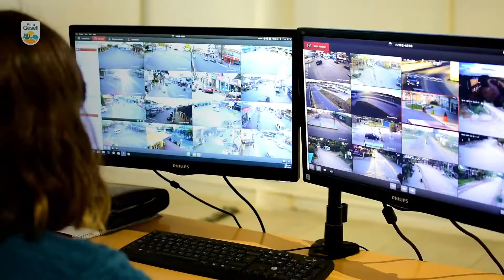Fortalecemos la seguridad